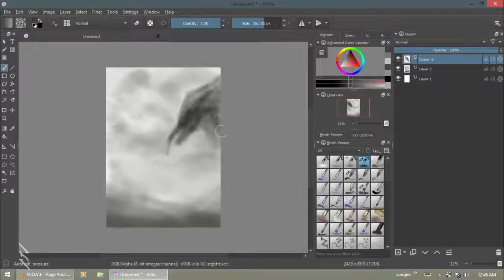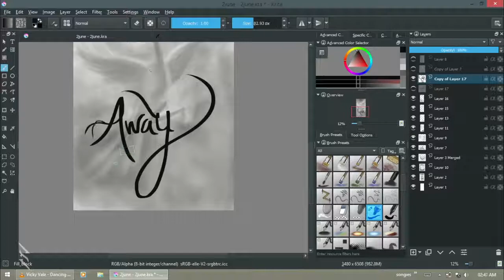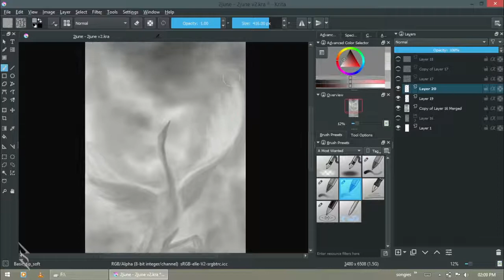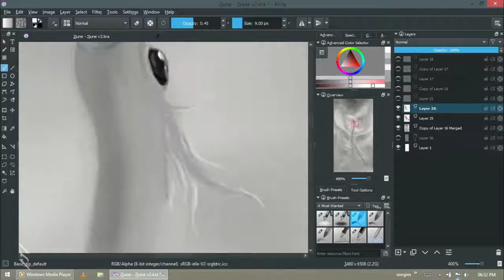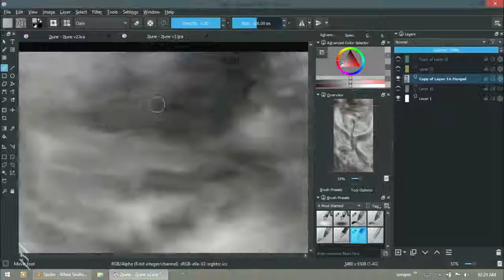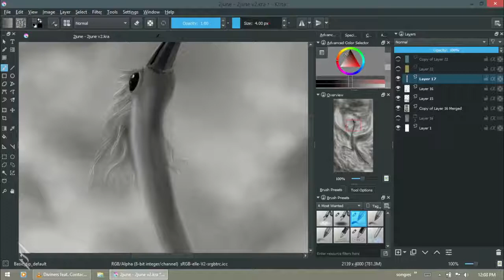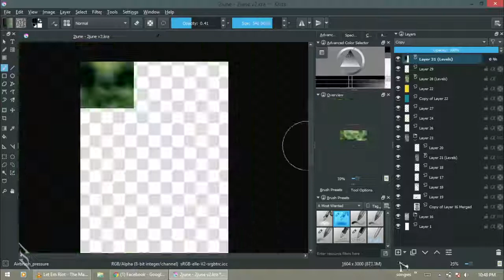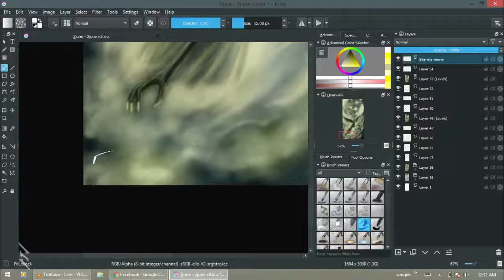Away - Digital Painting Timelapse